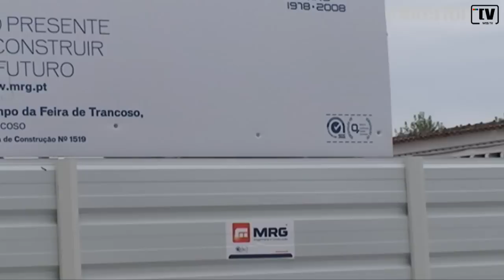Mercado de Trancoso - A maior feira semanal da região